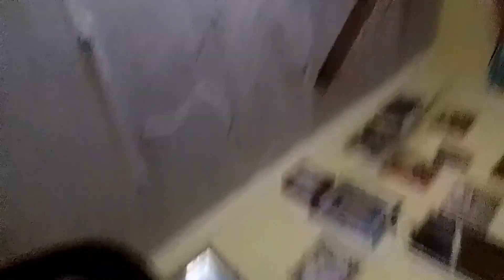home tour vlog new 🤟 dhanraj koli Vr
new vlog
first time home tour vlog
dhanraj koli
dhanraj koli Vr
home tour 😚
Meet Sourav Joshi Vlogs | Episo..
Finally Kunali Ko Game Mil Hi Ga...
WHERE TO FOCUS for TA..
SINGAPORE Tour/Vlog Oct 2022..
How to Color Grade in Final Cut...
Premiere Pro vs Davinci Resolve...
Techniques to Edit & Curate Stre...
The MAGIC of ADJUSTMENT LA.
IVANA ALAWI, NAPAIYAK NI IDO.
Edit 3X FASTER in Premiere Pro..
Warp Stabilizer EXPLAINED - Fix.
Composition & "Telling a Story"..
3 Photo Slideshow Effects in Ad.
Photography Composition: Think.
Becoming Mother Nature Ep.1
NINONG RY NAGLUTO SA PRES...
The Insane Scale of Europe's Ne..
TCP//16 | How To Levitate (Pre...
TONI Gonzaga On LENI Robredo,.
4K TV Art Slideshow | Claude Mo..
VLOG 316 BARDAGULAN WITH..
Mixed reef species guide - lesso..
5.3%
The MOST Important Thing To C..up
Three levels of color manageme...
Exploring Formation of Earth and.
ALL GOLDEN BUZZERS 2022! E.
FINALLY! MAY GIFT NA FOR ISL...
Noi & Tuy FOUR The Win (4th An...
David Luraschi meets master ph...
Photography is a Journey
Why Jana Berenguer Shares Her..
ULTIMATE RECIPE FOR KALITA/.
BEFORE AND AFTER MY WORK .
The ULTIMATE GUIDE to STREET..
LUIS LISTENS TO CARLA ABELL.
Photography inspiration... cleari.